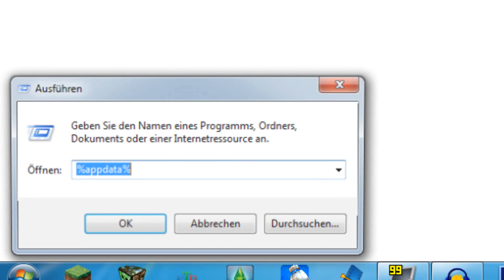Minecraft: More Nature Mod 1.7.4 Review - Atmosphärische Mobs!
►► Infos:

Fehlt euch auch so ein wenig die Atmosphäre in Minecraft. Dann installiert euch den More Nature Mod. Denn der More Nature Mod fügt euch eine Vielzahl an neuen Mobs wie z.B Schlangen, Mäuse, Vögel, Schmetterlinge und viele weitere hinzu! In diesem Video zeigen wir euch alle Funktionen des More Nature Mods! Wenn ihr möchtet, könnt ihr uns gerne einige Modwünsche und die Kommentare schreiben!:) Nun aber viel Spaß mit dem More Nature Mod.

► Postfachadresse:

TheMiners007
Postfach 161116
18024 Rostock